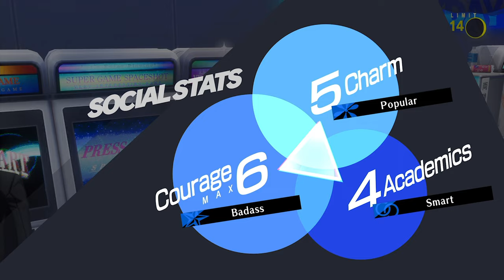Persona 3 Reload [Part 32: 7/20-7/23 Summer in Yakushima] (No Commentary)